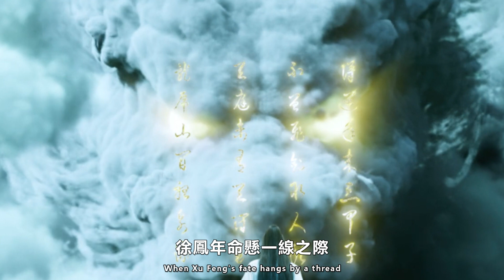【ENG SUB】《雪中悍刀行》徐鳳年晉升六重大黃庭，夢中斬天龍，逼趙楷自盡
《雪中悍刀行》徐鳳年晉升六重大黃庭，夢中斬天龍，逼趙楷自盡